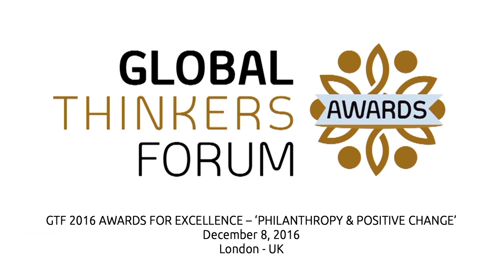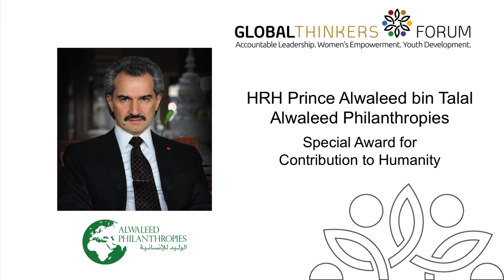HRH Princess Lamia Al Saud - GTF 2016 Special Award for Contribution to Humanity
Philanthropy is currently experiencing an unprecedented amount of innovation, disruption and transformation. Never before have social needs, local and global alike, been more complex and pressing.
In the 21st century, philanthropy earns a strategic dimension. At the core of this transformation is the will to hold business leaders and businesses more accountable, expand, and nurture the notion of ethical leadership and ethical/great companies.